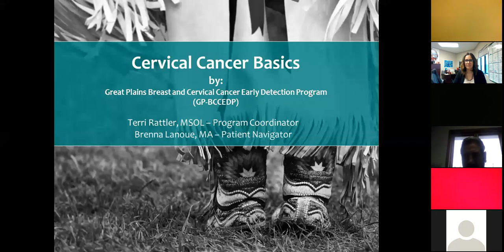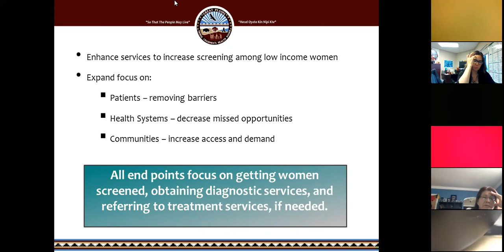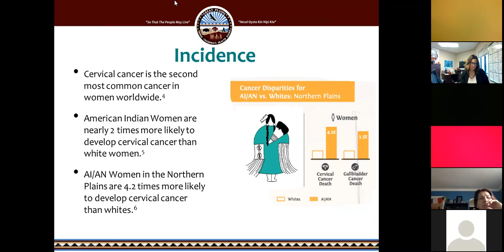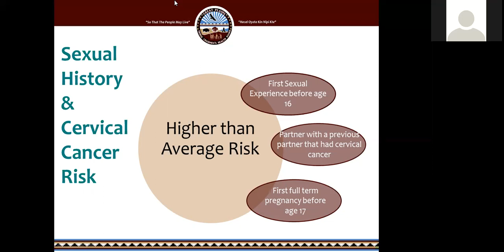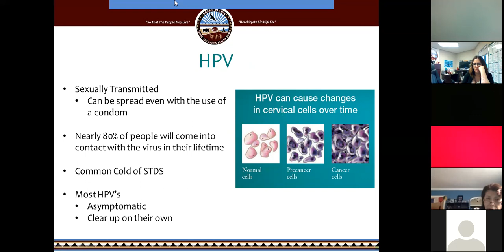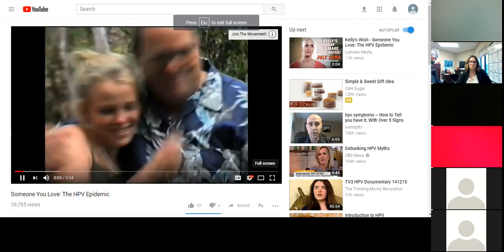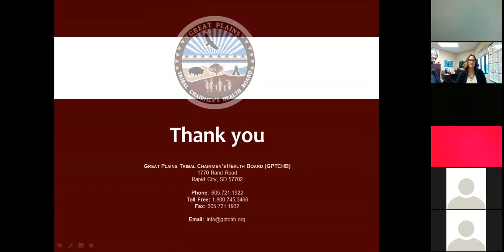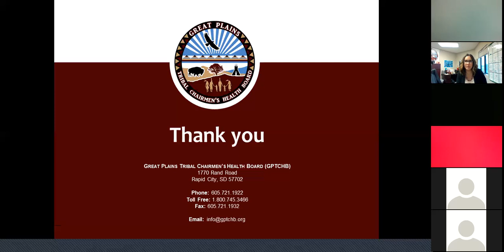Community Health Webinar Series - Cervical Cancer Basics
The webinar will discuss the definition of cervical cancer, the role HPV plays in the development of cervical cancer, HPV vaccination, and ways to identify and reduce your risk of cervical cancer. “Cervical Cancer Basics” will also touch on the disparity in cervical cancer diagnosis and mortality among American Indian women in the Great Plains region.